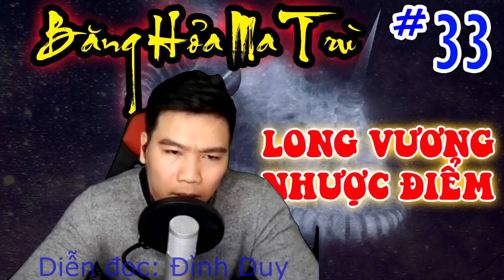Băng Hỏa Ma Trù - Tập 33 - Long Vương Nhược điểm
Nhược điểm của Long Vương là gì?